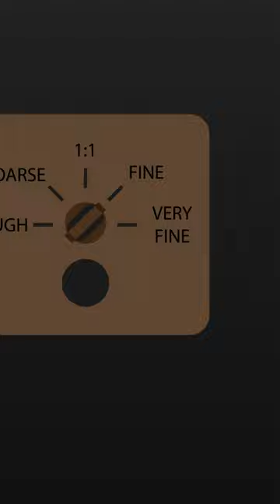What if Cat Spray Was Put Inside SCP-914?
We explore what would happen if cat spray was put inside SCP-914 The Clockworks. Watch and find out!